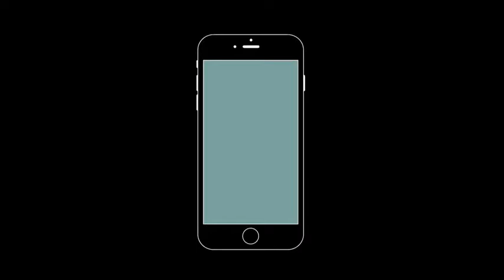Airwheel Robot D3 Intelligent Personal EVs -The Future of Power Wheelchairs